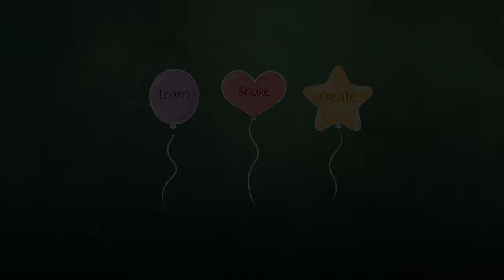Organized Student Seating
There are many benefits to assigning each student to a specific seat in the classroom. Here, the teacher tries to seat them in boy girl order and makes sure to change the assignments at the beginning of each month. This creates order, helps students make new friends, and keeps them focused on learning.